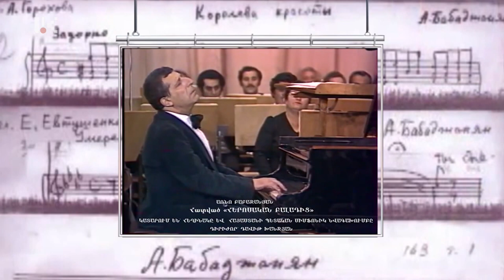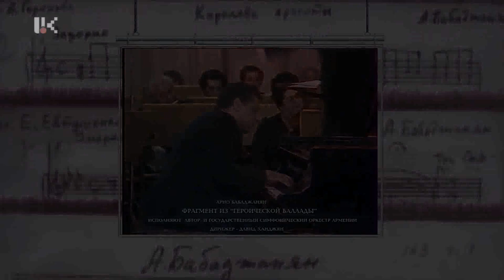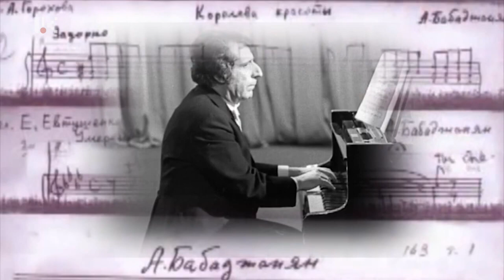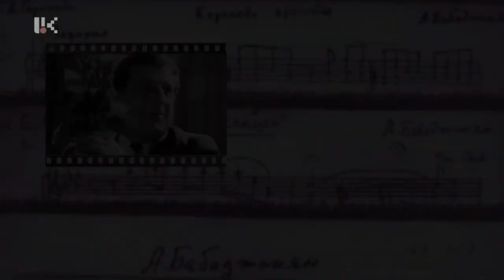Վիրտուոզ դաշնակահար և տաղանդավոր կոմպոզիտոր՝ Առնո Բաբաջանյանի ստեղծագործական գործունեության մասին